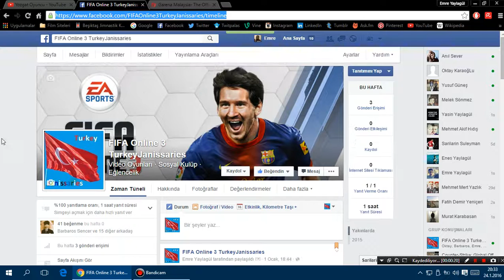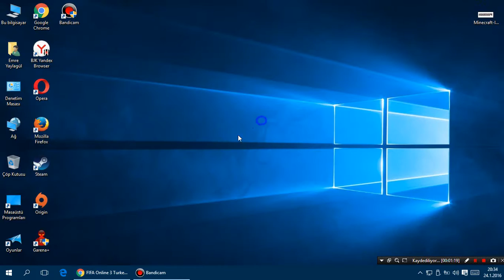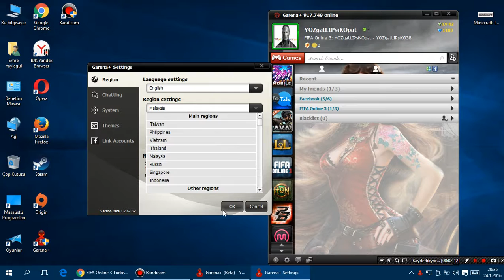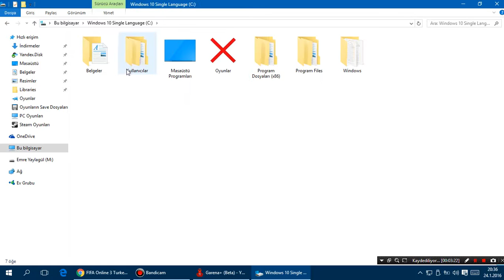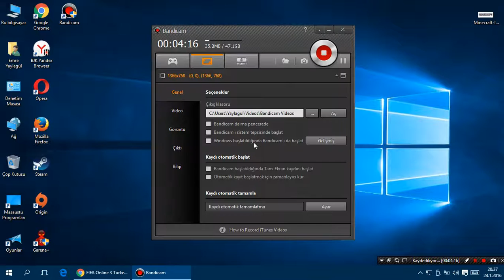FIFA Online 3 Nasıl İndirilir ve Yüklenir? - Bölüm 4